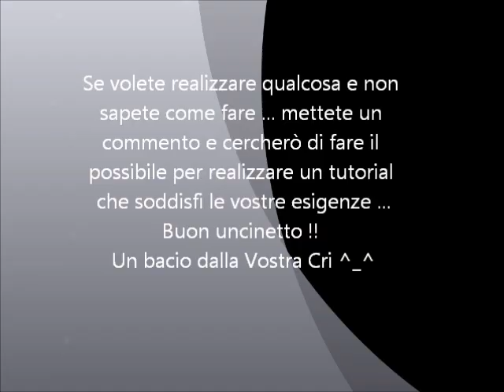Come fare i cambi di colore all'uncinetto - tutorial scuola uncinetto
Un breve video tutorial che spiega come effettuare un cambio di colore nella lavorazione all'uncinetto.